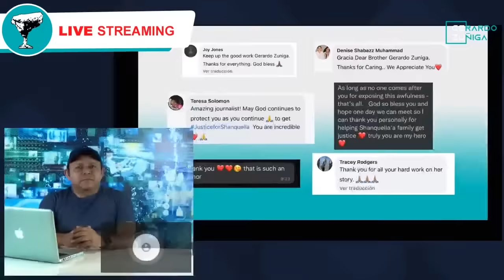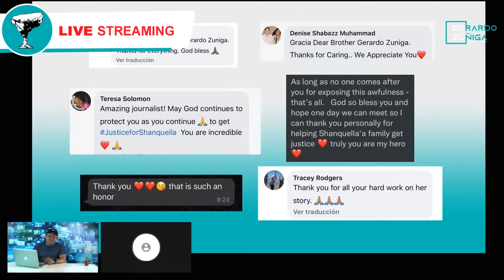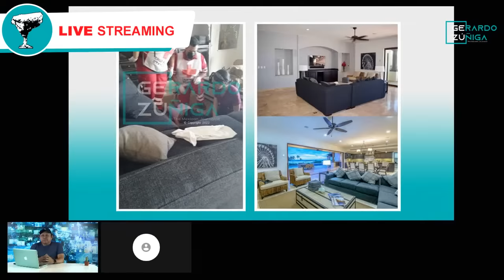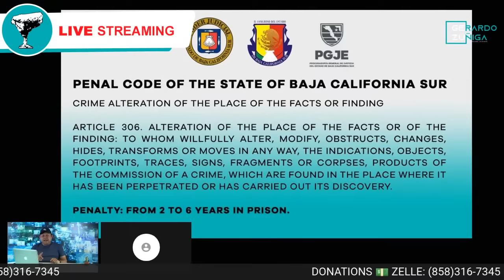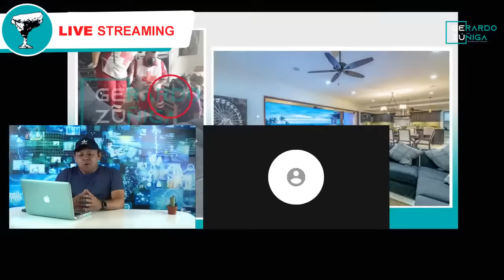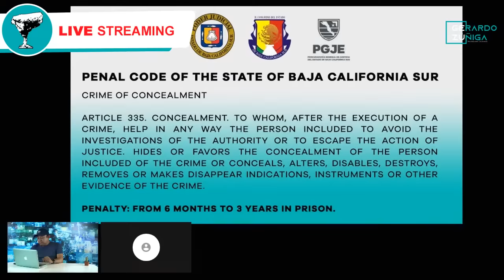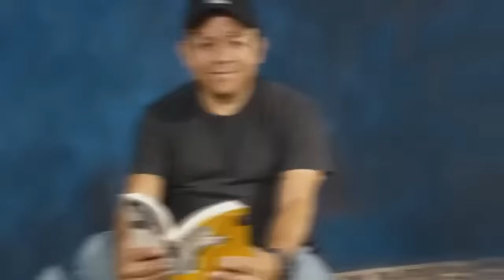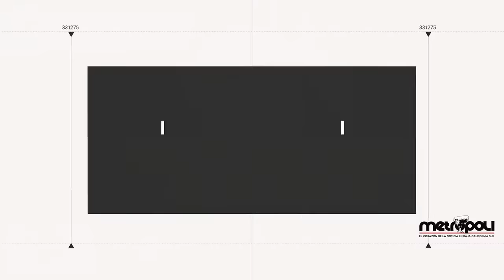PREMIER ‼️: Never before seen images on the case of SHANQUELLA ROBINSON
WE HAVE THE EXCLUSIVE PHOTOGRAPHS‼️ Today, during the premiere of the channel by the Mexican investigative journalist, GERARDO ZUÑIGA, presents a pack of never-before-seen photographs, when SHANQUELLA ROBINSON received medical attention from the American Medical Center doctor, Carolina "N", and two paramedics from the Red Cross, led by Mavy "N".

The photographs will show the TRAGIC MOMENT that took place on October 29 in LOS CABOS, when SHAQUELLA ROBINSON is lying on the floor of the Cabo Villas condominium living room in the Puerto Los Cabos development.

The 25-year-old appears dressed in a black shirt and pink pants.

Who dressed her? Who tampered with the crime scene?

In the video that went viral, SHANQUELLA ROBINSON appears naked when she is savagely beaten by Daejhanae Jackson, allegedly, later dying in her room.

In his first program, the Mexican journalist presents many photographs, never before seen, and he will do a detailed analysis of all the UNPUBLISHED graphic material obtained in his investigation of the SHANQUELLA ROBINSON case.

The photographs are quite revealing, because they PROVE that someone dressed SHANQUELLA ROBINSON, prior to the arrival of the doctor from the American Medical Center.

So, the question remains, who dressed SHANQUELLA ROBINSON? Who put her clothes on? Who all participated in the tampering of the crime scene?

Who?

GERARDO ZUÑIGA will make a “de facto:  reconstruction of everything that happened, moment by moment.

DON'T MISS THE GRAND PREMIERE OF OUR CHANNEL.

If you like our content, you can send us a “Super Thanks” or a “Super Sticker”

Tick Tock by Gerardo Zúñiga: @themexicanjournalist

Gerardo Zúñiga's Instagram: @gezupa

Gerardo Zúñiga's Twitter: @GEZUPA

Gerardo Zúñiga's Facebook: Gerardo Zúñiga